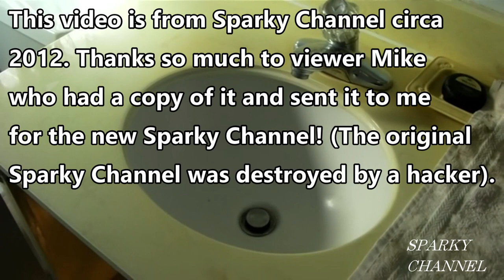Bath Drain Chronically Slow and Backed Up Repaired for Good! Cut the Old Pipes Out!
UNLIMITED ACCESS TO 75 MILLION SONGS
Free for 30 days. Cancel anytime: Amazon

Ridgid 55808 PowerClear Drain Cleaning Machine 120V Drain Cleaner Cleans Tub, Shower or Sink Blockages from 3/4" to 1.5" diameter, Red: Amazon

Milwaukee M18 Fuel Sawzall 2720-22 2 Bat Kit: Amazon

Discount on Amazon Prime

Audible Gift Membership

Try Audible and Get Two Free Audiobooks

Amazon Business Account

Amazon Kids+

Exclusive benefits on Twitch

Amazon Home Services

Kindle Membership Plans

Amazon Prime as a Gift

Create an Amazon Wedding Registry

Create an Amazon Baby Registry